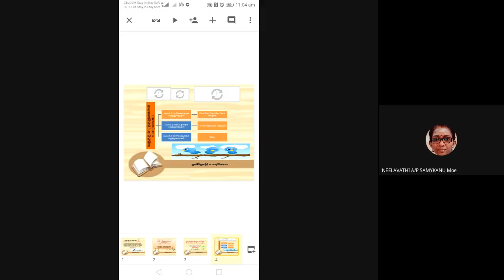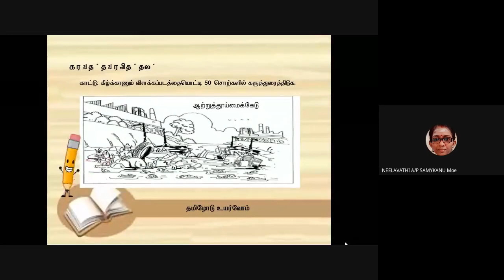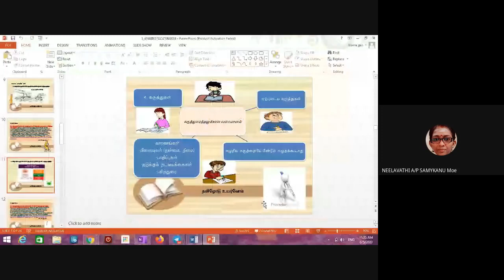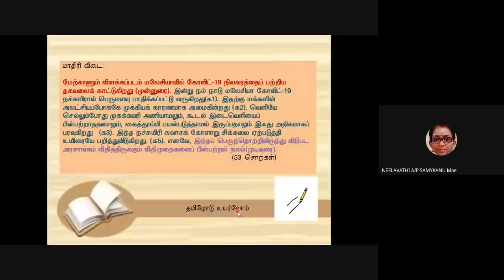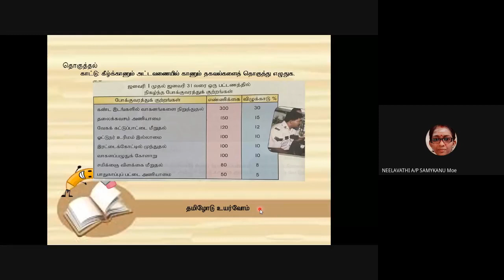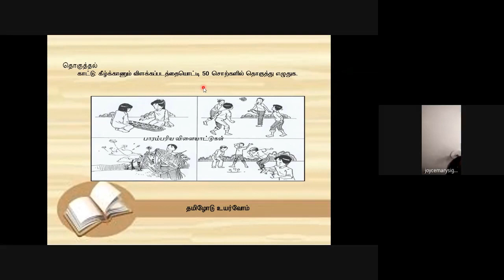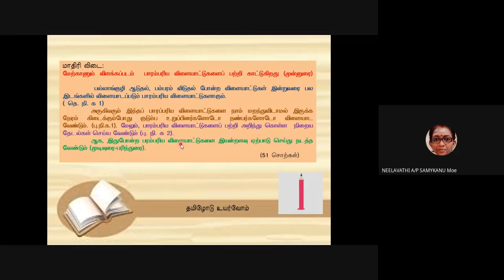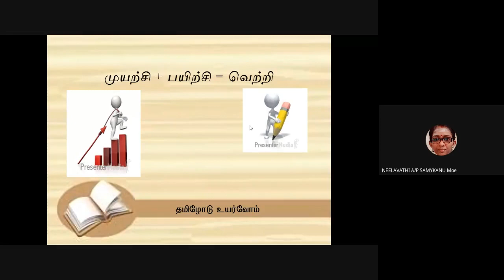தமிழ்மொழி l கருத்துரைத்தல் & தொகுத்தல்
🗓️ நாள்: 6/5/2020
👩‍🏫 ஆசிரியை: திருமதி நீலாவதி சாமிக்கண்ணு
இந்திரா மாக்கோத்தா 2 இடைநிலைப்பள்ளி
📗 பாடம் : தமிழ்மொழி
தலைப்பு: கருத்துரைத்தல் & தொகுத்தல்
🎯 இலக்கு: இடைநிலைப்பள்ளி மாணவர்கள்